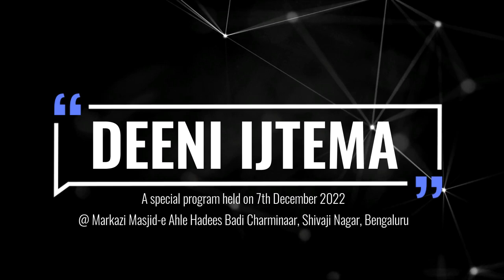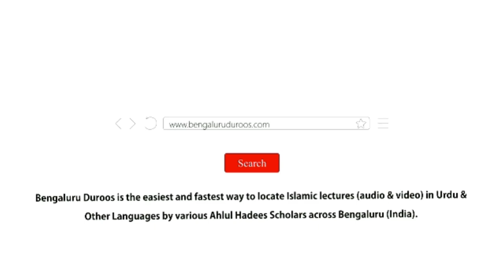Aadmi Ke Deen Ke Liye Khoobi Aur Kharabi | Shaykh Abu Rizwan Muhammadi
Event: Deeni Ijtema held on 7th December 2022 @ Markazi Masjid-e Ahle Hadees Badi Charminaar, Shivaji Nagar, Bengaluru

Topic: Aadmi Ke Deen Ke Liye Khoobi Aur Kharabi

Speaker: Shaykh Abu Rizwan Muhammadi

٠٠٠٠٠٠٠٠٠٠٠٠٠٠٠٠٠٠٠٠٠٠٠٠٠٠٠٠٠٠٠٠٠٠٠٠٠٠٠٠